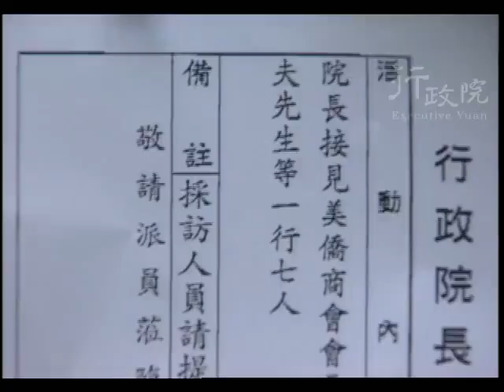1997年09月10日蕭萬長院長接見美僑商會會長韋傑夫先生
1997年09月10日蕭萬長院長接見美僑商會會長韋傑夫先生